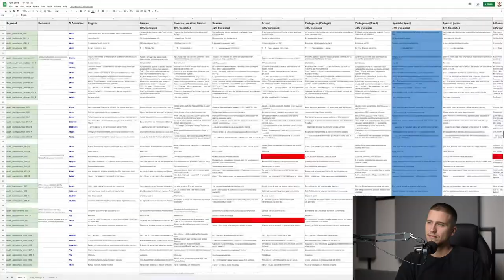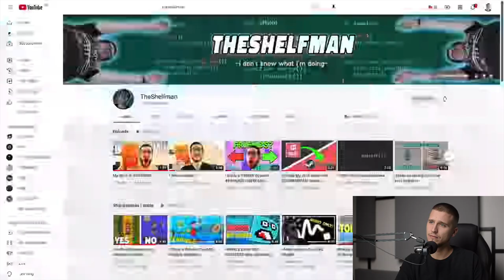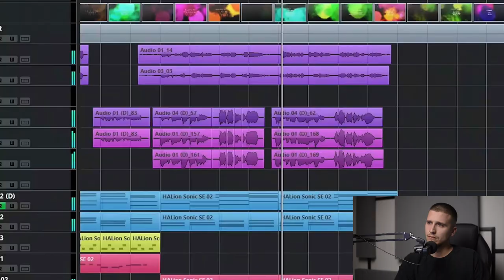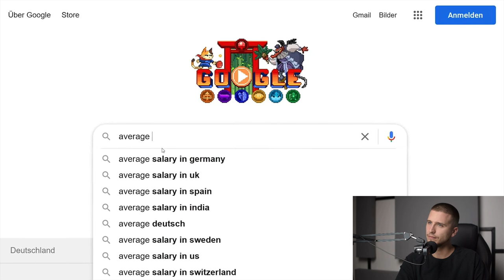Surviving As An Indie Game Developer The HARSH Reality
Blog Tutorials

he he he he he game dev he he he he he